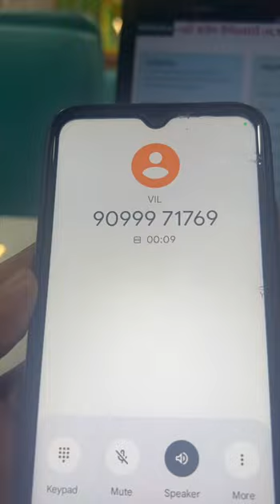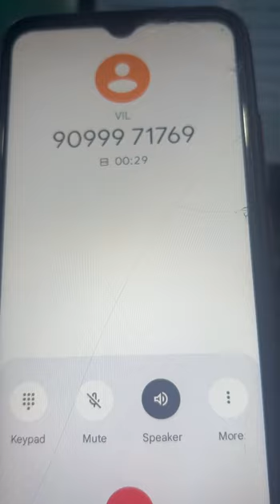Gyanlive શિક્ષણ 📱 | 8980677555 | 9512477585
🚀 Competitive Exam Live Classes & Competitive Exam Free Classes By GyanLive

1.  Daily Live Classes
2.  Recorded Lectures
3.  Offline Download
4.  Daily Weekly & Monthly- Test
5.  E-book (GyanLibe Prakash...📚)
6.  Revision Lectures
7.  Lectures PDF
8.  Advanced Level Test Planning
9.  Prepare With Gujarat's Best Faculty…😍
10. Mind Map + 16 Books™️
    Many More...💯